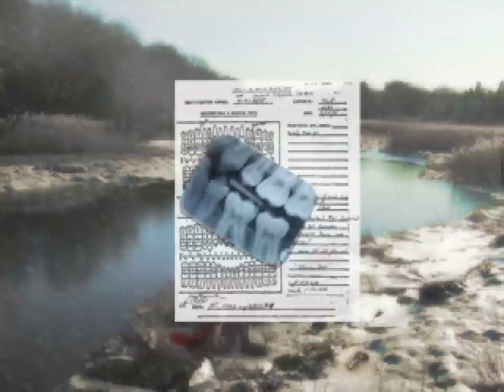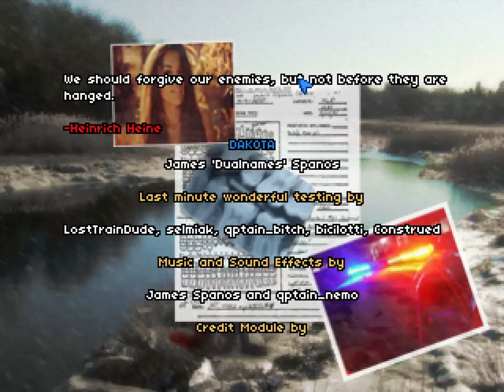Dakota (Playthrough)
Welcome to my Let's Play of Dakota, a free horror adventure game that revolves around an unsolved case.